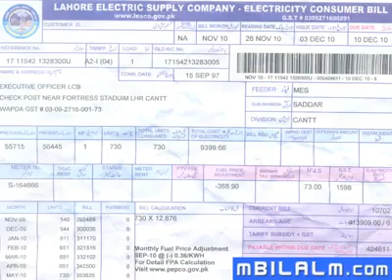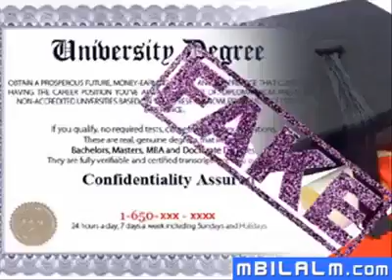pot lo pot khambay pot lo Take it burst burst burst poles